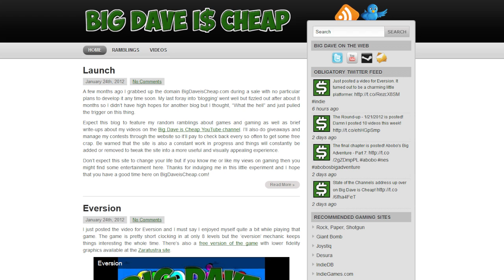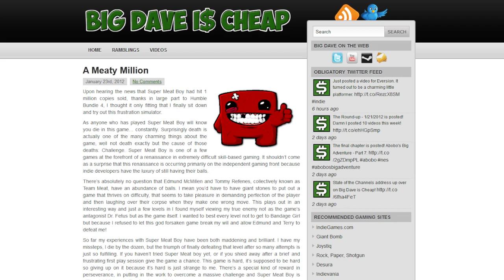Introducing BigDaveisCheap.com!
Introducing BigDaveisCheap.com where you can find ramblings from Big Dave on games and gaming along with information on his contests giveaways and more!